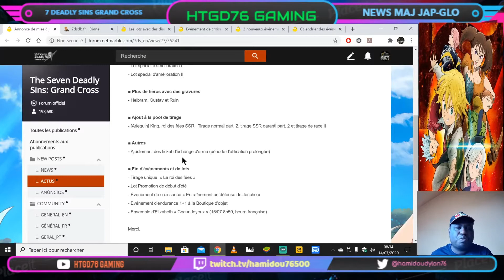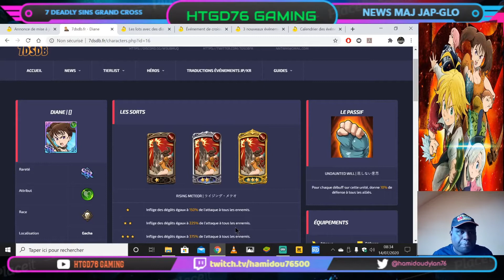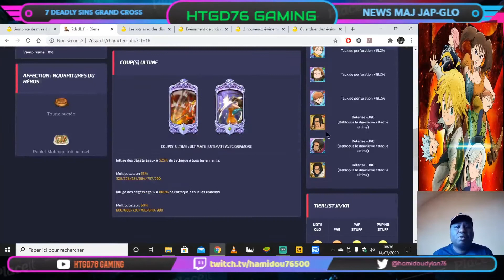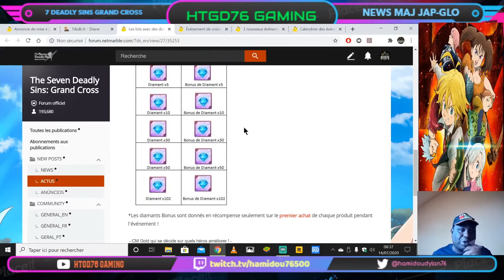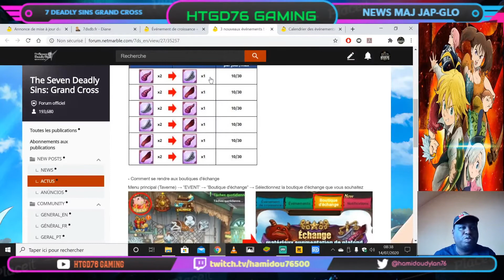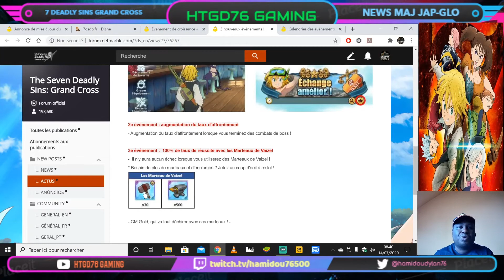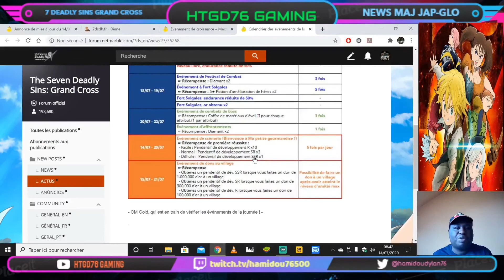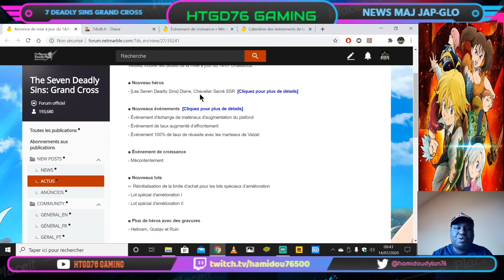7DS GRAND CROSS GLOBALE PATCH NOTE MAJ 14/07/2020 SSR DIANE VERTE ON PACK CETTE SEMAINE EN DIAMANTS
Veuillez trouver les détails de la mise à jour du 14/07 ci-dessous.

■ Nouveau héros

■ Nouveaux événements

- Événement d'échange de matériaux d'augmentation du plafond

- Événement de taux augmenté d’affrontement

- Événement 100% de taux de réussite avec les marteaux de Vaizel

■ Événement de croissance

- Mécontentement

■ Nouveaux lots

☞ Réinitialisation de la limite d’achat pour les lots spéciaux d’amélioration

- Lot spécial d'amélioration I

- Lot spécial d'amélioration II

■ Plus de héros avec des gravures

- Helbram, Gustav et Ruin

■ Ajout à la pool de tirage

- [Arlequin] King, roi des fées SSR : Tirage normal part. 2, tirage SSR garanti part. 2 et tirage de race II

■ Autres

- Ajustement des ticket d'échange d'arme (période d'utilisation prolongée)

■ Fin d'événements et de lots

- Tirage unique  « Le roi des fées »

- Lot Promotion de début d'été

- Événement de croissance « Entraînement en défense de Jericho »

- Événement d'endurance 1+1 à la Boutique d'objet

- Ensemble d'Elizabeth « Coeur Joyeux » (15/07 8h59, heure française)

Merci.